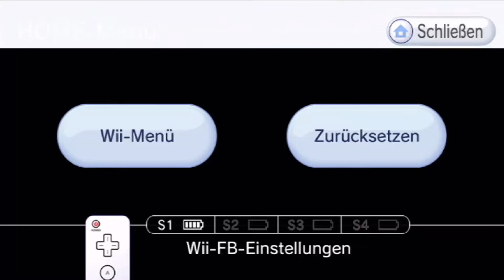Lets Play - Indiana Jones und der Stab der Könige [Teil 2]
Wir erlernen die letzten Kampftaktiken von und mit Indy und üben dann an ein paar deutschen Gegenern, bevor es mit dem Flugzeug an die Flucht geht...